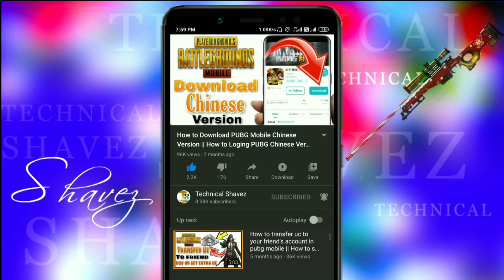PUBG New Montage Video